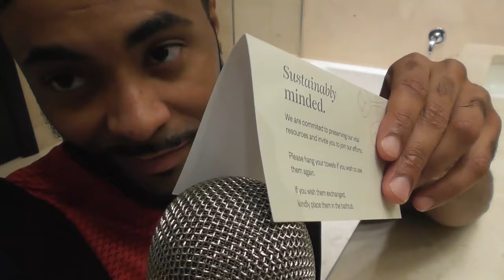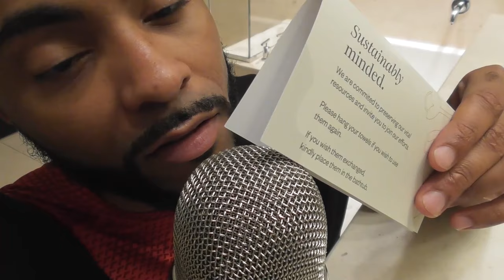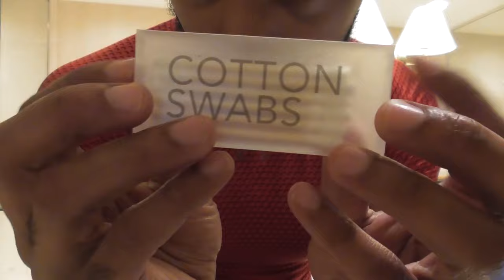ASMR In a Super Expensive Las Vegas Hotel Suite!!!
Ever been to Las Vegas?? Come hang out here with me!!!

All My Social Medias:
Patreaon: